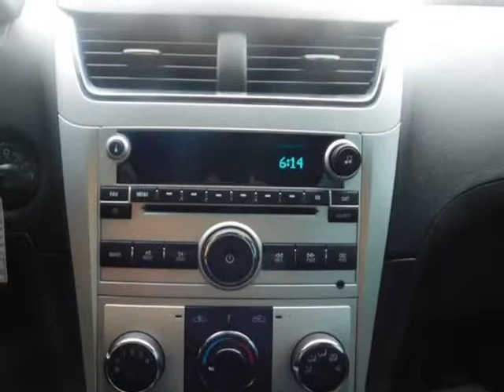2010 CHEVROLET MALIBU 1LT (Oklahoma City, Oklahoma)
Auto Approved LLC
3520 N MAY AVE
Oklahoma City